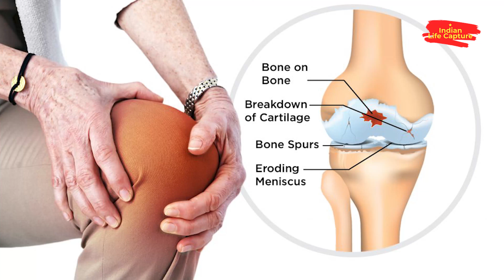உருளைக்கிழங்கு சாறு குடித்தால் மூட்டு வலியை விரட்டலாம்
Follow Our Channel in Other Social Medias

உலகளவில் ஏராளமானோர் மூட்டு வலியால் அவதிப்படுகின்றனர். இத்தகைய மூட்டு வலி பெரும்பாலும் 30 வயதிற்கு மேற்பட்டவர்களுக்குத்தான் ஏற்படுகிறது. பெரும்பாலும் மூட்டு வலி வருவதற்கு பல காரணங்கள் கூறப்படுகின்றன. சரியான ஊட்டச்சத்து இல்லாத உணவுகள், போதிய கால்சியம் உடலில் இல்லாதது, உடற்பயிற்சி செய்யாதது, உடல் எடையை சரியான அளவில் பராமரிக்காதது, உடலில் தண்ணீர் பற்றாக்குறை போன்றவைகளால் மூட்டுவலி ஏற்படுவதாக டாக்டர்கள் தெரிவிக்கின்றனர். மூட்டுவலி ஏற்பட்டால் நடக்க முடியாது. உட்கார்ந்து எழ முடியாது. இரவில் தூங்கி எழுந்தால் பாதத்தை தரையிலேயே வைக்க முடியாது போன்ற அவஸ்தைகளால் மிகவும் வேதனை ஏற்படும்.
மேலும் அதிக எடை உள்ள பொருட் களை தூக்கினால் தோள்பட்டை, முழங்கை, முழங்கால், கழுத்து, இடுப்பு போன்றவற்றில் வலி அல்லது சுளுக்கு ஏற்பட்டு பாடாய் படுத்திவிடும். ஆகவே இத்தகைய இடங்களில் வலிகள் ஏற்படாமல் இருக்க, ஒரு சில ஊட்டச்சத்துக்கள் நிறைந்த உணவுகளை சாப்பிட வேண்டும். இந்த முழங்கால் மூட்டு என்பது தொடை எலும்பின் கீழ்ப்பகுதியும், முழங்கால் எலும்பின் மேல்பகுதியும் இணையும் இடமே முழங்கால் மூட்டு ஆகும். தொடை முழங்காலுக்கான முக்கிய ‘ஜங்ஷன் இது. நமது உடலில் அமைந்திருக்கும் பெரிய மூட்டும் இதுதான். வயதாக வயதாக தொந்தரவு தரும் மூட்டும் இதுதான்.
தொப்பிபோல் தட்டுப்படுகிறதே அதுதான், knee cap (Patella) எனப்படும் மூட்டுச்சில்லு. முழங்கால் மூட்டின் முக்கிய பகுதிகள் இந்த மூட்டுச்சில்லுக்கு பின்னால்தான் இருக்கின்றன. தொடை எலும்பு கீழே செல்லச்செல்ல அகன்று தடித்து, கொண்டைபோல் இருக்கும். அதன் கீழ்ப்பகுதி முழுவதையும் குருத்தெலும்பு போர்த்தியுள்ளது. இந்த கொண்டைப் பகுதி இரண்டாகப் பிரிகிறது. அவற்றின் நடுவே உள்ள சற்று பள்ளமான பகுதியில்தான் மூட்டுச்சில்லு அமைந்து மேலும் கீழுமாய் அசைகிறது.
முழங்கால் மூட்டின் உள்ளமைப்பு வித்தியாசமானது. பிணைப்பு நாண்களும் (cruciatel Ligament) மெனிஸ்கஸ் எனப்படும் குஷன்களும் இந்த மூட்டில் உள்ளன. மூட்டை சுற்றி மிக மிருதுவான எலும்புகள் அதிகம் இருக்கின்றன. மேலும் இந்த மூட்டில் சைனோவியம் என்கிற மூட்டுச் சுரப்பிப் படலம் அதிகம் உள்ளது. அதனால் அதை சார்ந்த நோய்களும் மூட்டில் வர வாய்ப்புண்டு. சிறுநீரகத்தில் ஏதாவது தொற்றுநோய் ஏற்பட்டால் கூட இந்த மூட்டில் வீக்கம் ஏற்படலாம். அவ்வளவு ஏன், நம் ஈறுகளிலோ தொண்டையிலோ பாதிப்பு ஏற்பட்டால் உடனே அதை எதிர்கொள்ள உடல், ‘காக்கும் எதிர்வினைப்பொருட்களை‘ (Antibodies) தோற்றுவிக்கும். அவை இந்த மூட்டில் வந்து தங்கி வலியை (reactive arthritis) ஏற்படுத்தும்.
நமது எலும்புக்கூட்டில் எலும்புகள் கூடி இருக்கிறதே அந்த இடம்தான் மூட்டுகள். அதில் அசையும் மூட்டு, அசையாமூட்டு என்று இருவகை உண்டு. தலையில் எலும்புகள் கூடி இருக்கும் இடம் அசையா மூட்டு. நாம் பேசும்போது கீழ்தாடை மூட்டு வலியின்றி வாழ வழி உண்டு. ஓடுகிறோம். விளையாடுகிறோம். வேலைகளைப் பார்க்கிறோம். இவைகளில் நமது அசையும் மூட்டுகள் அதிக பங்காற்றுகிறது. இந்த மூட்டுகளில் தோள்மூட்டு, முழங்கைமூட்டு, மணிக்கட்டு மூட்டு, இடுப்பு மூட்டு, முழங்கால் மூட்டு போன்றவை முக்கியமானவை. மூட்டுகளில் இத்தனை இருந்தாலும், நாம் முழங்கால் மூட்டில் ஏற்படும் வலியைத்தான் பெரும்பாலும் மூட்டுவலி என்று சொல்கிறோம்.
முழங்கால் மூட்டில் பாதிப்பு ஏற்பட்டால் மூட்டு வசதியாக மடிந்து கொடுக்காது. கடும் வலி ஏற்படும். வீக்கம் தோன்றும். இடுப்பில் உள்ள மூட்டு சரியாக இயங்கவில்லை என்றால் முதுகெலும்பின் மூலம் ஓரளவு அட்ஜஸ்ட் செய்து கொள்ளலாம். மூட்டுவலிக்கு முக்கியமான காரணம் அதில் ஏற்படும் தேய்மானம். இந்த மூட்டுகளில் வழுவழுப்பான திசுக்களான குருத்தெலும்பின் வழவழப்புத்தன்மை குறைந்துவிட்டால் மூட்டை அசைக்கும்போது சோர்வும் வலியும் ஏற்படும். அதைத் தான் தேய்மானம் என்கிறோம். பெண்களுக்குத்தான் இத்தகைய தேய்மானம் அதிகம் ஏற்படுகிறது.
முன்பெல்லாம் 65 வயதுக்கு மேல் எட்டிப்பார்த்த மூட்டு தேய்மானம், இப்போது 35 வயதை கடக்கும்போதே தோன்றி தொல்லை கொடுக்க ஆரம்பித்து விடுகிறது. இதுபோன்ற வலியின்றி, நாம் நலமுடன் வாழவும் வழி உள்ளது. சரியான வாழ்க்கை முறை, உணவு முறை,உடற்பயிற்சி போன்றவைகளில் அக்கறை கொள்ள வேண்டும். அதையும் மீறி வலி வந்துவிட்டால் முறையான சிகிச்சை பெற்று மூட்டு வலிக்கு முற்றுப்புள்ளி வைக்கலாம்.
தடுக்கும் முறைகள்...
1. நல்ல நடுத்தரமான உருளைக்கிழங்கு (பச்சையாக) ஒன்றை மெல்லிய வில்லைகளாக வெட்டி ஒரு கோப்பை குளிர்ந்த நீரில் இரவு முழுவதும் ஊறவைத்து பின் காலையில் அந்த நீரை வெறும் வயிற்றில் குடிக்க வேண்டும். உருளைகிழங்கு சாறையும் அருந்தலாம். இது மூட்டு வலிக்கு மிகச்சிறந்த மருந்தாகும்.
2. ஒரு தேக்கரண்டி கறுப்பு எள்ளை கால் கோப்பை தண்ணீரில் இரவு முழுதும் ஊறவைத்து பிறகு காலையில் வெறும் வயிற்றில் சாப்பிட வேண்டும்.
3. இரண்டு தேக்கரண்டி எலுமிச்சை சாறு ஒரு தேக்கரண்டி தேன், ஒரு கோப்பை வெதுவெதுப்பான நீரில் கலந்து தினம் வெறும் வயிற்றில் சாப்பிடலாம்.
4. வெதுவெதுப்பான தேங்காய் எண்ணெயில் சிறிது கற்பூரத்தை போட்டு மூட்டில் நன்கு தேய்த்தால் வலி குறையும். இது மூட்டுவலிக்கு உடனடி தீர்வாகும்.